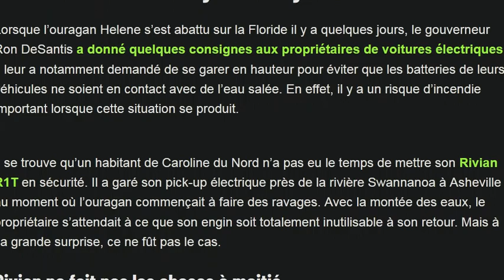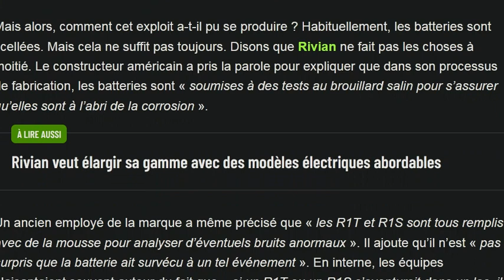Ce Rivian R1T a survécu à l'ouragan Hélène !